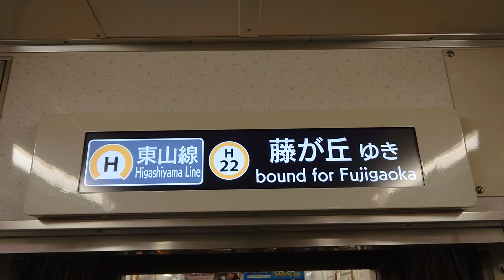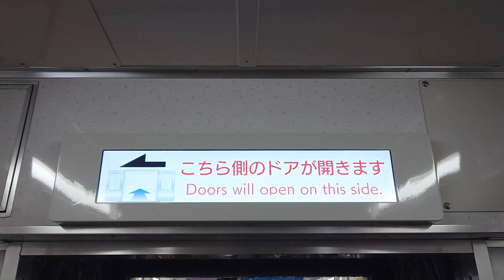名古屋市交通局名古屋市営地下鉄東山線５０５０形パッとビジョンＬＣＤ日本車輌製造日立製作所